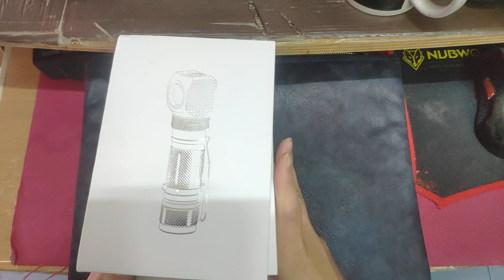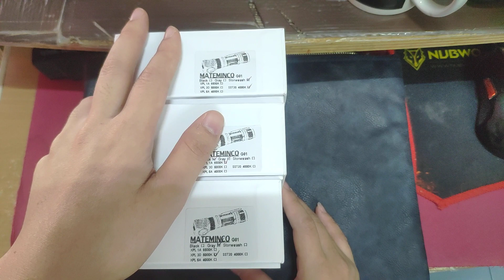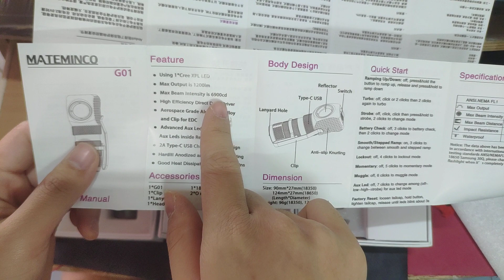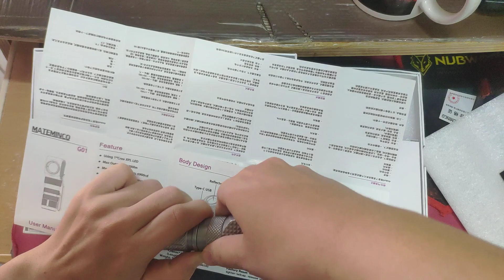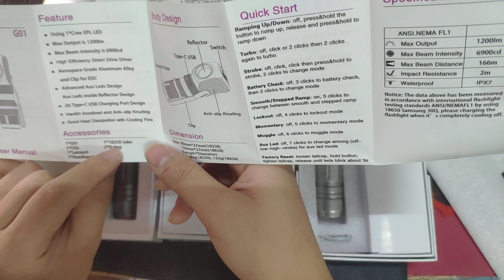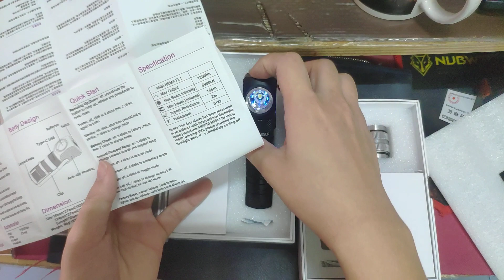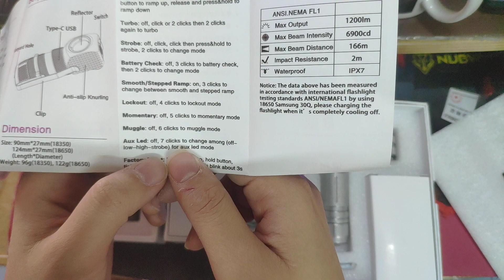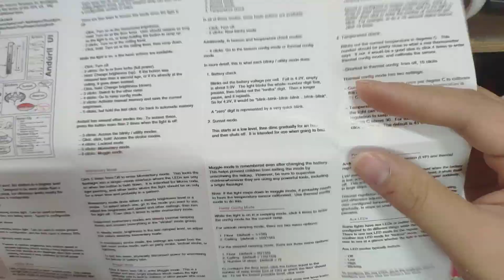Unboxing - Matemingo G01